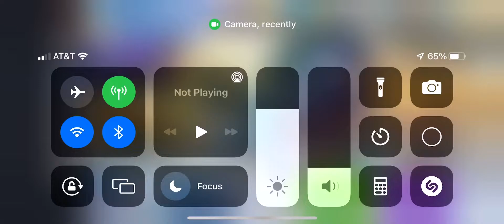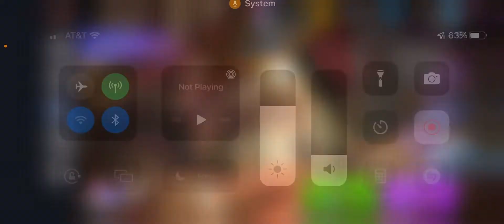Just doing CRK pulls :}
Just me doing some pulls and tryna get lucky